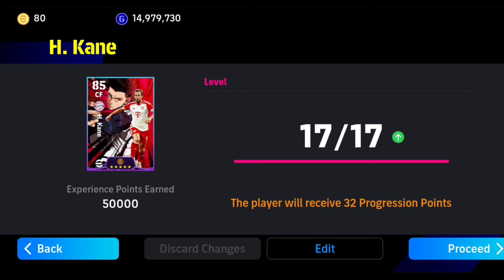How To Train Free Blue Lock Harry Kane In eFootball 2024 Mobile - Max Level Training